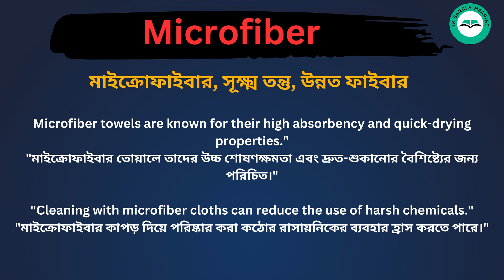Microfiber meaning in bengali/Microfiber শব্দের বাংলা ভাষায় অর্থ অথবা মানে কি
Microfiber Meaning In Bengali
Microfiber শব্দের বাংলা ভাষায় অর্থ অথবা মানে কি
Microfiber Bangla Meaning